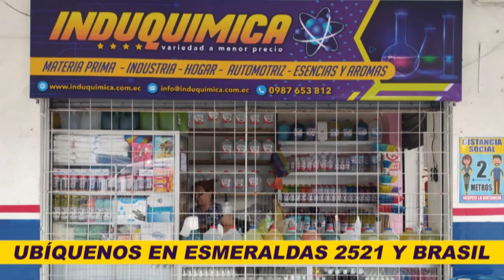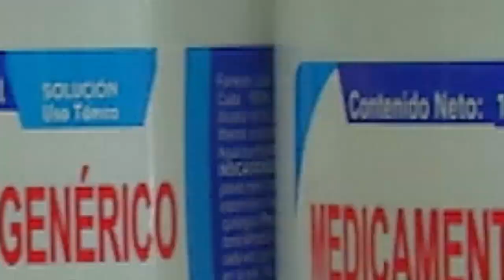MEJORES CLÁSICOS DE HALLOWEEN